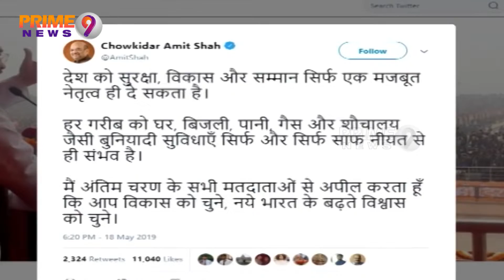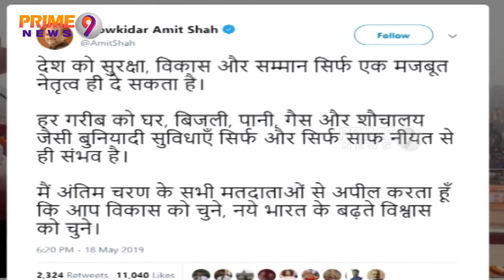PM Narendra Modi & Amit Shah Call Upon People To Utilize Their Vote, Through Tweets | Prime9 News